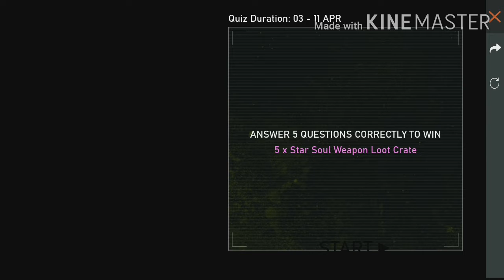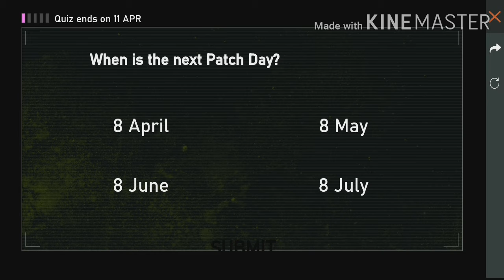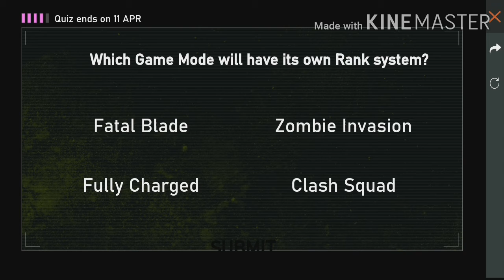Sorry guys giveaway announcement technic changed/500th gameplay solo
Follow me in nimo tv